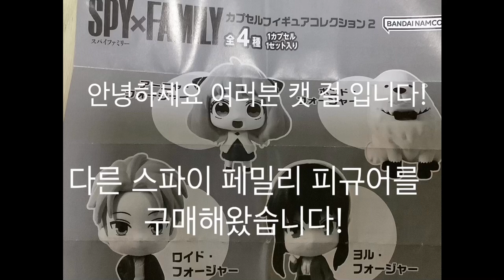스파이 페밀리 가챠 피규어 엄박싱!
좀 비싸긴하지만, 그만큼 귀엽고 이쁘네요!🥳🤩